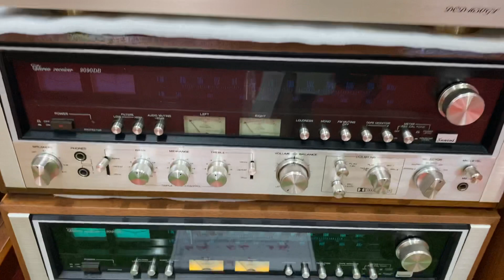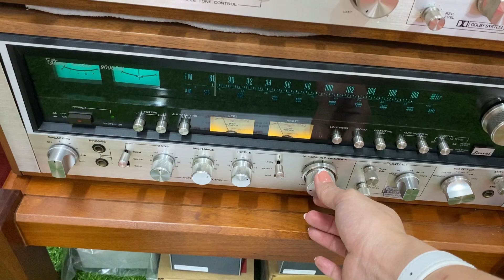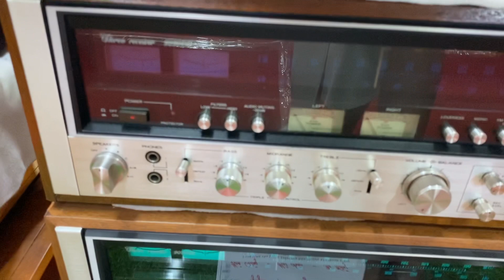CD TEAC -25xs gửi anh khách ở Đà Nẵng đúng ngày VN Vô Địch 22/5/2022 ạ! Thanks anh lh_ 0989 723 148